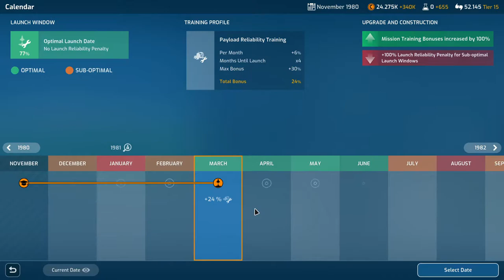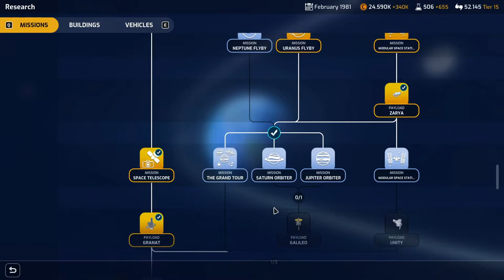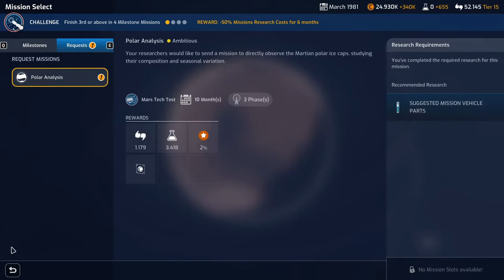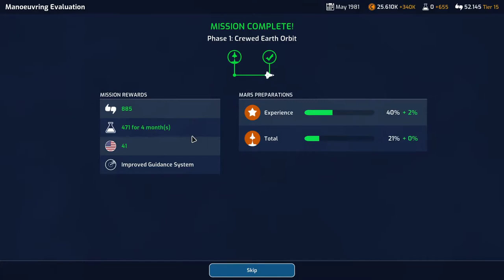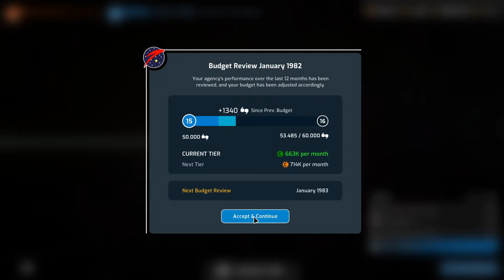Mars Horizon Gameplay Ep21 | The Shuttle is Cool!